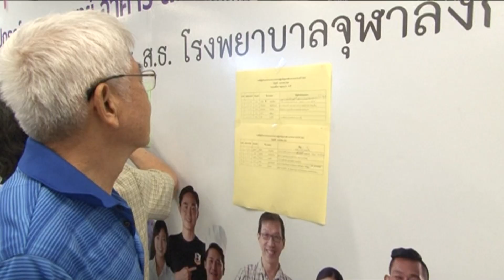โครงการประกวดผู้สูงวัยสุขภาพดี ประจำปี 2562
สำนักงานอาสากาชาด สภากาชาดไทย ร่วมกับ โรงพยาบาลจุฬาลงกรณ์ สภากาชาดไทย และ คณะแพทยศาสตร์ จุฬาลงกรณ์มหาวิทยาลัย จัดโครงการประกวดผู้สูงวัยสุขภาพดี ประจำปี 2562 ครั้งที่ 13
โดยเปิดรับสมัครระหว่างวันที่ 1 - 30 พฤศจิกายน 2561 ที่ผ่านมา

โดยในวันที่ 9 มกราคม 2562 มีการตรวจร่างกายผู้สูงอายุที่เข้าร่วมการประกวด ณ อาคาร ส.ธ.
 ชั้น 1 โรงพยาบาลจุฬาลงกรณ์ สภากาชาดไทย โดยแบ่งตามอายุ ผู้สูงอายุที่ มีโรคประจำตัว และ ไม่มีโรคประจำตัว โดยมีการตรวจการมองเห็น การได้ยิน การตรวจร่างกายทั่วไป และ สุขภาพจิต มีผู้เข้ารับการตรวจร่างกายทั้งสิ้น 43 ราย และจะมีการตรวจอีกครั้งในวันที่ 16 มกราคม 2562 จำนวน 46 ราย ผู้ชนะการประกวดจะได้รับโล่พระราชทานสมเด็จพระเทพรัตนราชสุดาฯ สยามบรมราชกุมารี อุปนายิกาผู้อำนวยการสภากาชาดไทย ในวันที่ 13 มีนาคม 2562